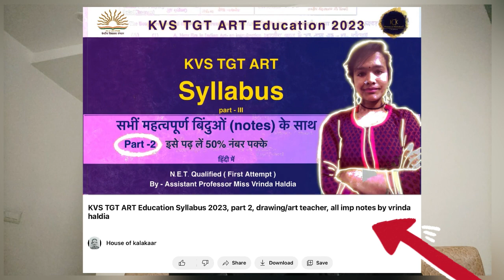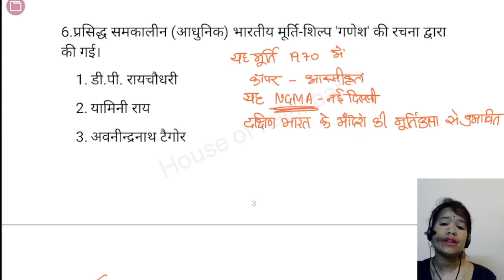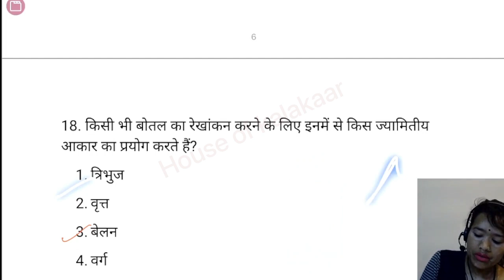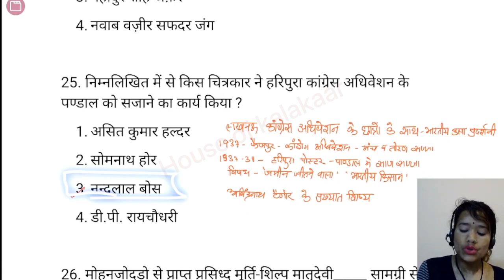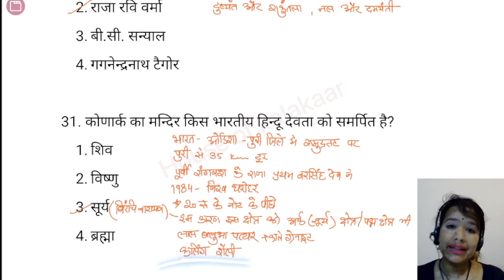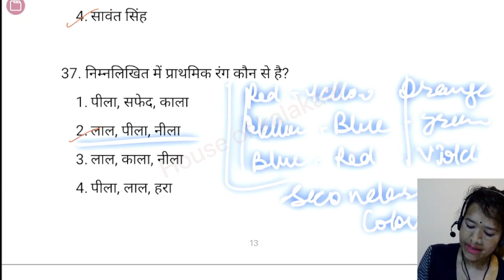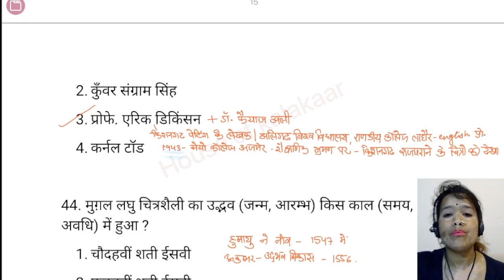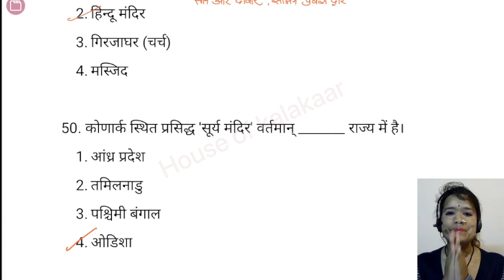KVS Previous solved question paper 2018, kvs tgt art education paper, with notes part 1